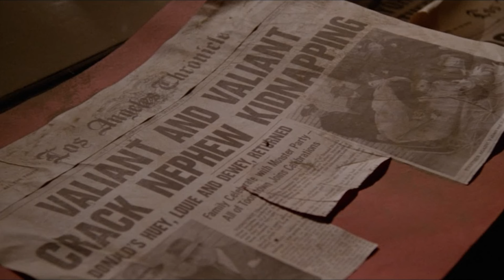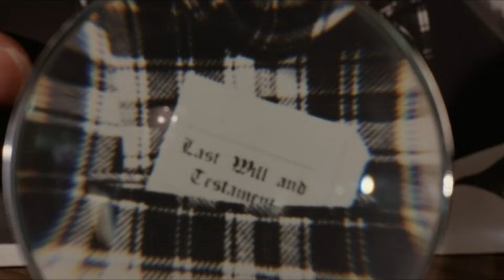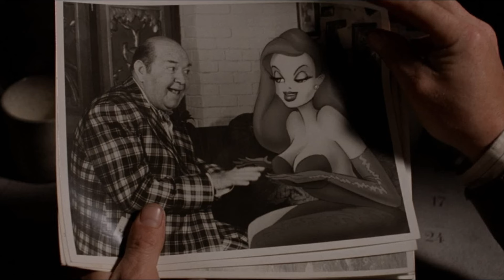Who Framed Roger Rabbit Break Down | And Yes, We Pause THAT Scene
Step into the mesmerizing world where live-action seamlessly blends with animation in the timeless classic, "Who Framed Roger Rabbit"! Released in 1988, this groundbreaking film directed by Robert Zemeckis has captivated audiences for decades with its innovative mix of live-action and animation, creating a truly unique cinematic experience.

🎬 Plot:
Set in a fictional 1947 Hollywood, the film follows the story of Eddie Valiant, a hard-boiled private investigator played by Bob Hoskins. Valiant is reluctantly pulled into a case involving the murder of Marvin Acme, a prominent businessman, and the prime suspect is none other than Roger Rabbit, an animated character brought to life by the incredible voice talent of Charles Fleischer. As Valiant digs deeper into the mystery, he discovers a web of corruption and conspiracy that threatens to unravel the delicate balance between the real world and the animated one.

🤩 Key Features:

A groundbreaking blend of live-action and animation, featuring beloved cartoon characters from both Disney and Warner Bros.
Memorable performances, including Bob Hoskins as the gruff Eddie Valiant and the animated charm of Roger Rabbit voiced by Charles Fleischer.
A gripping mystery plot that keeps audiences on the edge of their seats, combining elements of film noir with family-friendly humor.
🌟 Why You Should Watch:
"Who Framed Roger Rabbit" is not just a nostalgic trip down memory lane but a cinematic masterpiece that has stood the test of time. The film's innovative technology, engaging storyline, and unforgettable characters make it a must-watch for audiences of all ages. Whether you're a fan of classic animation, noir-inspired mysteries, or just looking for a movie that brings joy and laughter, this film delivers on all fronts.

👍 Join us as we revisit the magic of "Who Framed Roger Rabbit" and celebrate the genius behind this iconic blend of live-action and animation. Hit the play button and immerse yourself in a world where anything can happen, and every frame is a testament to the power of imagination and storytelling.